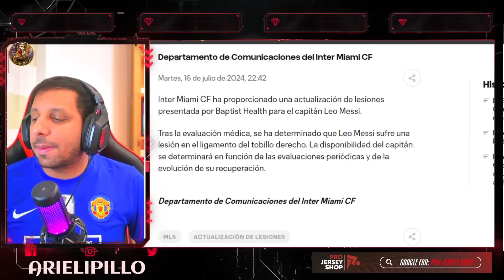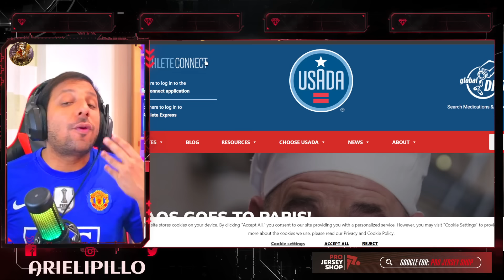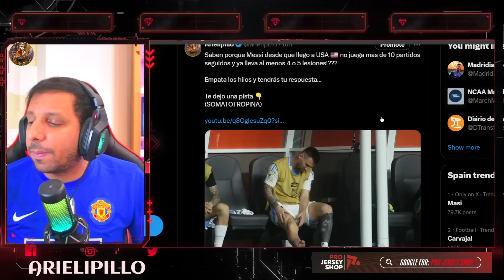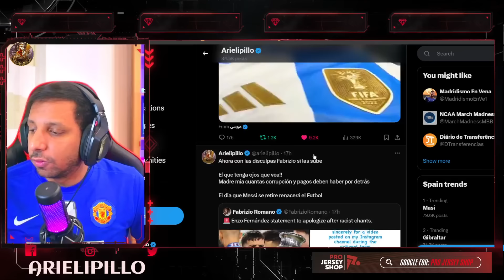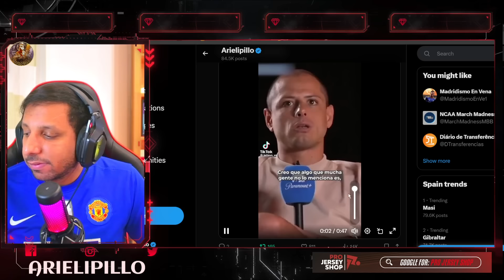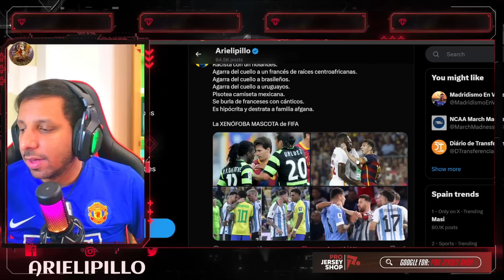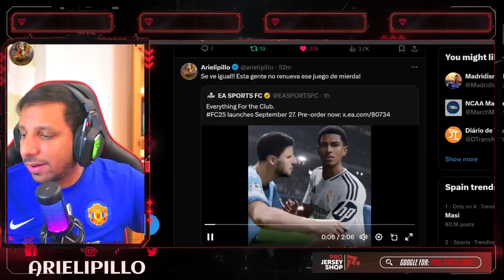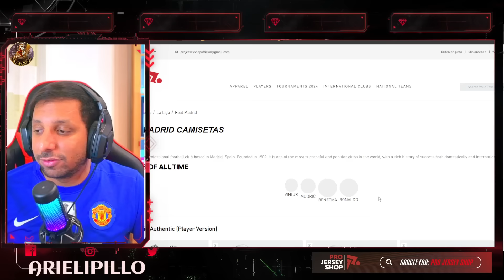🚨MALAS NOTICIAS para MESSI por LESION 😭 PORQUE RAZON SE SIGUE LESIONANDO ? 😱CRISTIANO CUANDO VUELVE?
💥ESPN PEDROZA Y PEREYRA DESTRUYEN A RICKY ORTIZ POR MESSILOVER🔥MESSI MVP POR CAMINAR😂
robo a colombia vs argentina
😭 ARGENTINA LE ROBA 2 PENALES CLAROS a COLOMBIA  🤬 MESSI  SALE LESIONADO LLORANDO y CAMPEON OTRA VEZ
🚨PRENSA MUNDIAL EXPLOTA por el ROBO a COLOMBIA en la FINAL de COPA AMÉRICA vs ARGENTINA ¡ESCÁNDALO!
Argentina vs Colombia (1-0) | Análisis picante de la victoria | Hincha colombiano me agrede!!
ASÍ ROBÓ ARGENTINA LA COPA AMÉRICA MÁS MANCHADA DE TODAS A COLOMBIA ¡BOCHORNO ARBITRAL!
¡UNA MENTIRA! COLOMBIA PIERDE INJUSTAMENTE ANTE ARGENTINA DIO EL PARTIDO EL ARBITRO BRASILEÑO
🚨¡ESCÁNDALO! CAMBIARON el ÁRBITRO de la FINAL de COPA AMÉRICA por PETICIÓN de ARGENTINA ¡ÚLTIMA HORA
🚨ASÍ FUE el ROBO HISTÓRICO a COLOMBIA en la FINAL de COPA AMÉRICA vs ARGENTINA ¡ESCÁNDALO MUNDIAL!

895 goles ⚽️ en Total
130 Goles con Portugal
130 Goles Internacionales
  22 Goles   ⚽️ en el año 2024
57 Goles en la Temporada
35 Goles en Liga saudí
35 Goles en Ligas esta Temporada

Diseño web
Crear Página Web en Google
Trading
Forex
Xm Broker
Icloud
Taxi Didi
Taxi uber
Fx Trading
Redbull
Robin Hood
Amazon Stocks
nike adidas
Samsung y Apple
In-drive
Uber Eats
Crear Página Web
Diseño web
Trading
Forex
Xm Broker
Icloud
Taxi Didi
Taxi uber
Fx Trading
Redbull